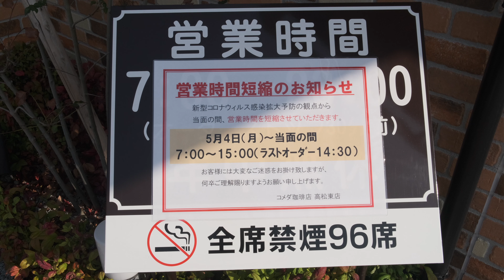FUJIFILM X-T4 VLOG 歩き撮り時の手振れ補正チェック等 #543 [4K]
ようやく発売になった「FUJIFILM X-T4 シルバー」での初VLOGです。
今回は歩き撮り時の手振れ補正の効き具合のチェック等を行ってみました。

撮影は全てX-T4で行い、レンズはXF23mm F2を使用しています。
フィルムシミュレーションはETERNAを若干調整しています。

「FUJIFILM X-T4 シルバー」
「FUJIFILM X-T4 ブラック」
「Kenko 液晶保護フィルム X-T4」

「DJI FM-15フレキシブルマイク」
「ステレオミニプラグ3.5φ L型変換」

LEICA DG VARIO-ELMARIT 8-18mm F2.8-4.0
FUJIFILM X-E3
FUJIFILM XF16mmF2.8 R WR
FUJIFILM XF18-55mmF2.8-4 R OIS
FUJIFILM XF23mmF2 R WR
SONY RX100M7
DJI OSMO ACTION
iPhone SE